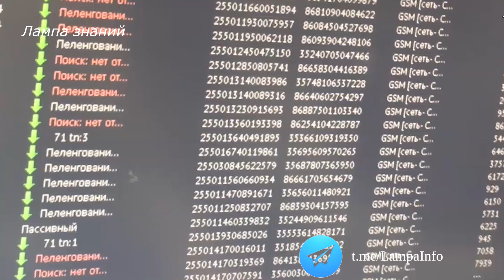Работа российского РЭБ БПЛА Орлан-10 на Украине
Опубликованы кадры запуска российского БПЛА Орлан-10 комплекса РЭБ «Леер-3» на Украине, раннее мы о нем рассказывали, ссылка на видео в комментариях к ролику. Комплекс РБ-341В  предназначен для подавления сотовой GSM-связи с помощью БПЛА РЭБ «Орлан-10» на дальности до 120 километров. Специальный передатчик, установленный на БПЛА Орлан-10, имитирует работу базовой станции сотовой сети и мешает нормальной работе абонентских терминалов. Более подробно о работе российского РЭБ БПЛА Орлан-10 на Украине в видео.